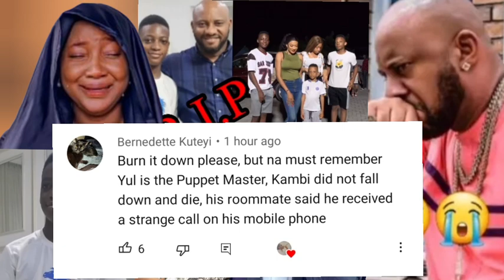KAMBILICHUKWU Room mate Releases shøćk!ng updates on his R.I.P he received a call that day from Ju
2021 latest full movies, nigerian movies 2021, african glitz tv, may edochie divroce, who is may edochie, 2022

second wife, yul edochie movies